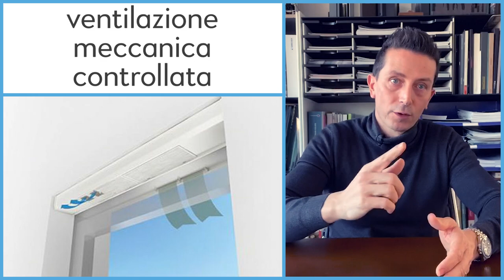Ventilazione meccanica controllata - vmc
Ventilazione meccanica controllata: Come funziona e perché è importante?

0:00 che cosa è la vmc
1:17 perchè si utilizza la vmc
2:17 aria e umidità
4:23 quale vmc scegliere

Comunemente si pensa che la ventilazione meccanica controllata (o vcm) serva per allontanare il rischio di formazione di muffa, umidità e condensa in casa. In realtà, questo è solo un effetto del suo funzionamento ed ha molti altri benefici per il comfort abitativo. Scopri di più nell’articolo.

Ciao,
sono William Bisacchi di BlogBisacchi.it e oggi ti voglio parlare di vmc ovvero di ventilazione meccanica controllata con recupero di calore.
Andremo a vedere che cos’è, a che cosa serve, perché è importante e a quali cose devi prestare attenzione prima dell’acquisto.

Ventilazione meccanica controllata costi: Quale conviene scegliere?
Per prima cosa, vediamo che cos’è la ventilazione meccanica controllata con recupero di calore. Si tratta di un macchinario che viene installato all’interno delle abitazioni e non fa altro che scambiare l’aria interna con quella esterna.

Attraverso questa operazione – prendendo l’aria interna e mandandola di fuori – l’aria passa attraverso uno scambiatore di calore, che trattiene il calore stesso.

ventilazione meccanica controllata

Il passaggio successivo è prendere l’aria di fuori e farla entrare dentro. Anche l’aria di fuori passa all’interno dello stesso scambiatore di prima che gli trasmetterle il calore precedentemente immagazzinato.

Più l’impianto ventilazione meccanica controllata è prestante e maggiore sarà la percentuale di efficienza. Ad esempio, se ha un’efficienza del 90% – che è molto molto buona – e una differenza di temperatura interna esterna di 20°, ti restituirà aria pulita a 18°C, appunto il 90% della temperatura iniziale.

Inoltre, devi sapere che solitamente il macchinario è dotato di filtri. Durante l’operazione di scambio, l’aria viene filtrata e arriva più pulita all’interno dell’abitazione.

Ecco spiegato in poche parole che cos’è la vmc, che poi può essere puntuale o centralizzata. Ma questo lo vedremo in un altro articolo.

Perché viene utilizzato il sistema di ventilazione meccanica controllata?
La vmc spesso viene utilizzata per evitare la muffa, l’umidità e la condensa all’interno dell’abitazione. Ma in realtà ogni sistema di ventilazione meccanica controllata ottiene questo risultato come “effetto collaterale”, ma non è la sua funzione principale.

Se io volessi veramente eliminare l’umidità dell’aria, dovrei prendere un deumidificatore e non un impianto di ventilazione meccanica controllata. Il deumidificatore svolge proprio questa funzione specifica, anche se ha costi molto più elevati in termini energetici rispetto alla vmc, perché consuma molta corrente elettrica.

Invece, la ventilazione meccanica controllata consuma molto poco, perché le ventoline che utilizza per scambiare l’aria sono tipo le ventoline che si trovano dentro ai computer per raffreddarli. Consumano veramente pochi watt e non fanno rumore. Quindi, è una macchina molto confortevole.

vmc

Perché serve un impianto di ventilazione meccanica controllata contro la muffa?
L’ho già accennato nel paragrafo precedente: la vmc evita la formazione di muffa, umidità e condensa, ma è solo un effetto  collaterale e non la sua funzione principale.

Ma a cosa è dovuto questo effetto? L’effetto è dovuto al fatto che il macchinario viene utilizzato prevalentemente in inverno, quando dentro casa c’è una temperatura più alta rispetto a quella esterna. Esempi., se dentro ci sono 20°C, fuori ce ne saranno 10°C o 5°C o 0°C.

impianto ventilazione meccanica controllata

L’aria è un contenitore che cambia dimensioni in funzione della temperatura.

Dentro casa – avendo una temperatura più alta – avrò un contenitore più grande. Quindi avrò sempre più grammi di umidità rispetto a fuori, tranne in casi limite (ad esempio, in una giornata con una nebbia incredibile!).